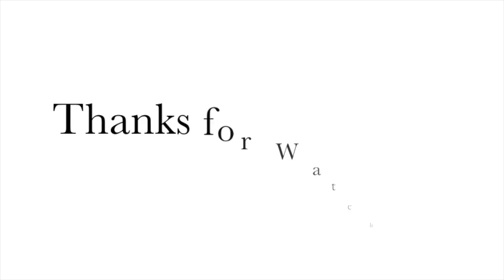Postpartum Recovery Tips!!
Hey guys! In today's video I decided to go ahead and talk to you all about Postpartum Recovery and my tips to getting back to yourself after baby. Hope this helps those who are also going through postpartum just like myself.

XoXo,

Samantha (LOVVESAMMAY)

FAQ:
Age: 28
Ethnicity: Black & Filipino
Location: Hawaii
Kids: Kimira (5) , Kamden (1)
How long I've been growing my hair: 8 yrs.